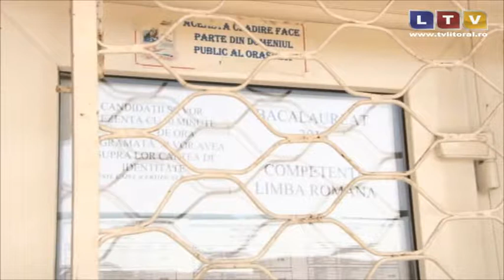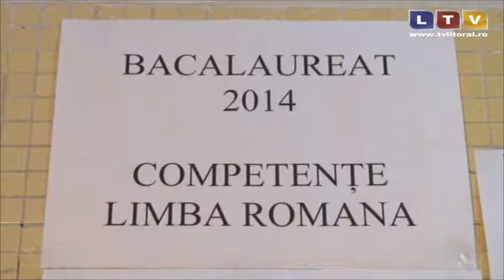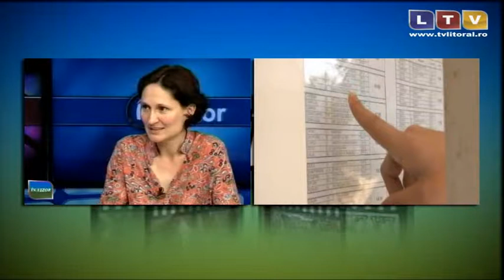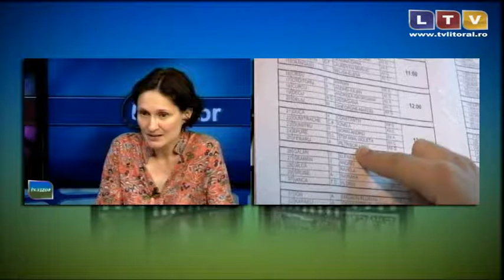In vizor (10.06.2014) - Litoral TV